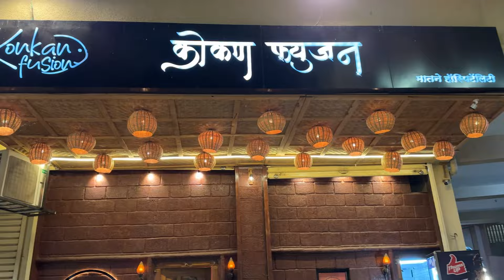Happy Birthday Mumma 💕♥️WE WENT TO TRY SEAFOOD @ KONKAN FUSION 🍤🎣 MARATHI VLOG | FAMILY VLOG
Happy Birthday Mumma 💕♥️WE WENT TO TRY SEAFOOD @ KONKAN FUSION 🍤🎣 MARATHI VLOG | FAMILY VLOG | DAILY VLOG

1. Tie-Up Neck A-Line Midi Dress

2. Puff Sleeve Shirt Style Midi Dress

Musician: @iksonmusic